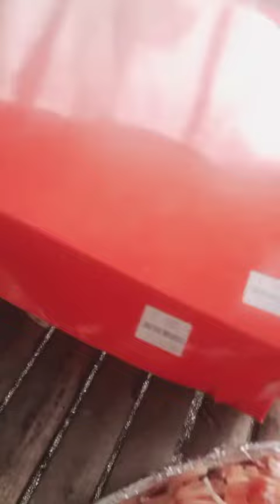KUYA BOYET BEACH RESORT